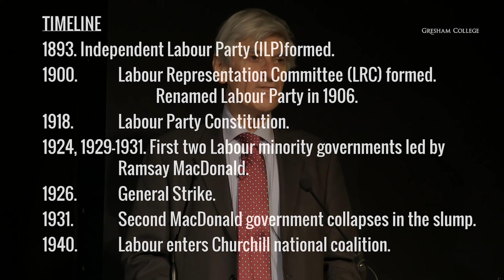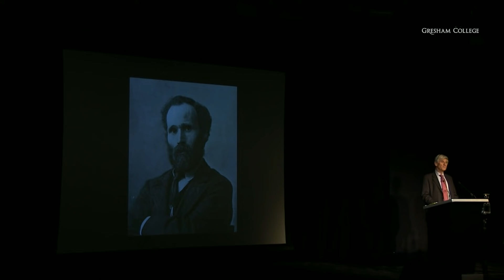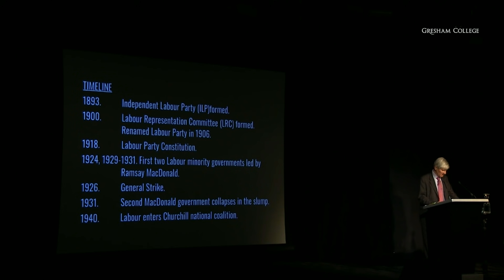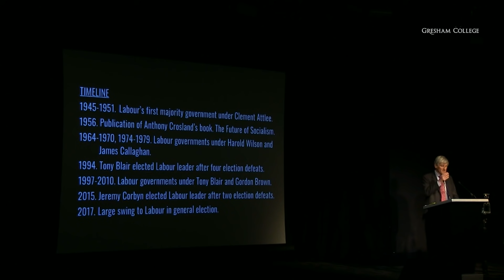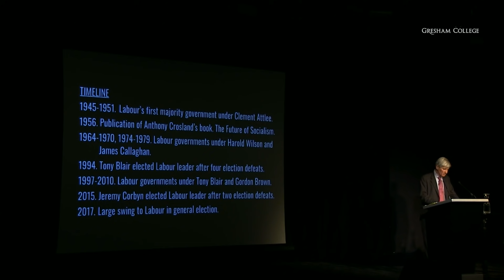The Labour Party - Professor Vernon Bogdanor FBA CBE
The Labour Party was formed in 1900 as a coalition between trade unions and socialist intellectuals with the aim of securing representation for the working class in parliament. During the First World War, Labour was transformed from a pressure group to a party of government, and in 1945 it formed its first majority government, which carried out an extensive programme of social reform.

Today, however, like other social democratic parties in Western Europe, the party finds itself in retreat. What is the explanation for the rise and decline of social democracy?

The transcript and downloadable versions of the lecture are available from the Gresham College